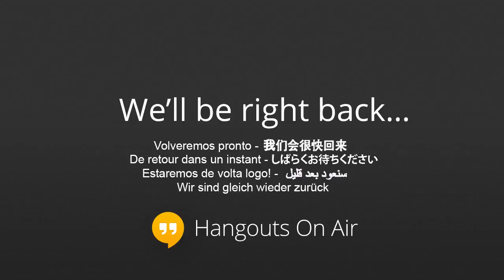Men's Basketball: Penn State Greater Allegheny vs. Penn State Lehigh Valley